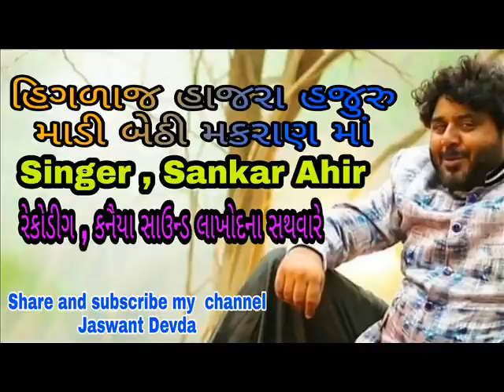SANKAR AHIR || હિગળાજ હાજરા હજુરૂ માળી તુ બેઠી મકરાણ માં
Jaswant Devda
કનૈયા સાઉન્ડ ના સથવારે